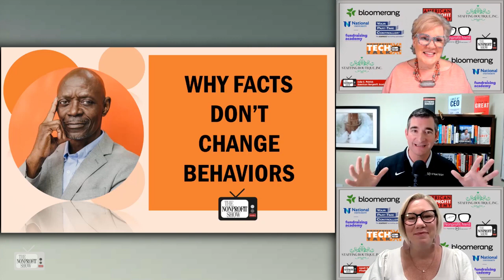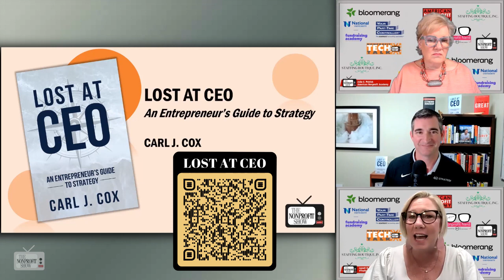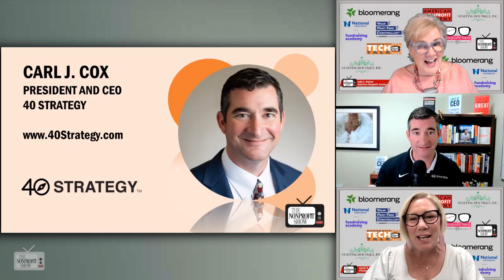Why Nonprofit's Strategies Fail (Lost at CEO)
The reasons why nonprofit strategies often fail and flounder. We are chatting with Carl J. Cox, author, and CEO of 40Strategy.com. His book,"Lost at CEO", follows the journey of a character named Jack, who is stuck in a difficult situation. Carl emphasizes that strategies should be simple and can help guide nonprofit organizations from an original point to a new destination. He explains that the book takes a different approach than most business texts by incorporating emotion and storytelling to engage readers on a deeper level.
The discussion begins with acknowledging the limited time and attention given to strategic planning in nonprofits. Carl reveals that only about 40 hours per year are typically spent on strategic planning, which includes retreats, plan development, and quarterly review meetings. He highlights the need to shift this approach by incorporating modern research and tools to make the most out of the limited time available.

The conversation then explores the topic of habits and the challenge of changing behaviors. Carl explains that facts alone do not necessarily change behaviors, as people often engage in actions, they know are not beneficial. He stresses the importance of emotional connection and buy-in from staff members to drive successful strategy implementation. By involving staff in the strategic planning process and allowing them to contribute to the solution, they feel a sense of ownership and commitment, resulting in greater engagement and positive outcomes.

Carl introduces the concept of 10-week sprints, which involve working on small tactics each week to ensure progress towards strategic goals. These sprints allow for adjustments and iteration along the way. He also suggests implementing "power hours," dedicated time for focused work without interruptions, to enhance productivity and reduce stress. Having a supervisor or colleague review progress and hold individuals’ accountable further increases effectiveness.

The fast-paced interview concludes with discussions on involving teams in strategic planning and the importance of incorporating staff members' insights. Carl advises engaging the team in finding solutions and reviewing the strategy beyond the boardroom, encouraging leaders to empower their teams by including them in the decision-making process, which leads to better alignment, commitment, and successful execution